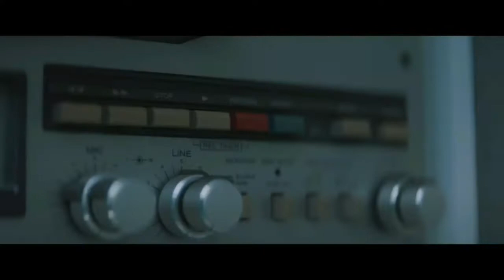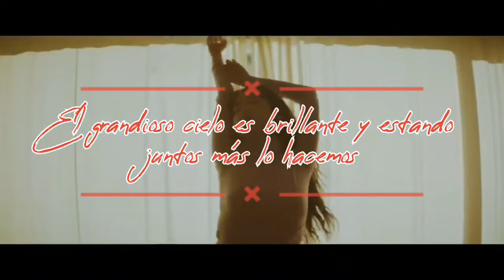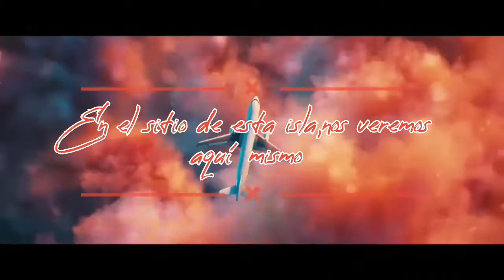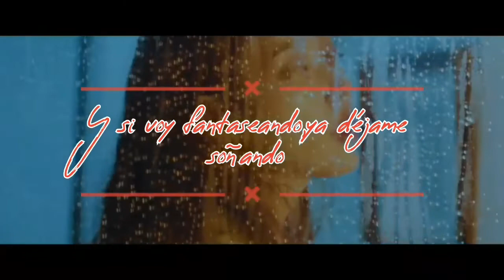EIGHT [Cover en español] SUIBIAN/Coke y Juli🛫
Hey Aquí SUIBIAN Nos Alegra traerles la colaboración es la que estuvieron trabajando nuestra solista que hace de IU Coke y Juli quien hace de Suga en BTG🌺 Esperamos les guste y no olviden dejar su👍 y comentario, Suibian pronto les traera una nueva SORPRESA¡!

Creditos a Nini Kim por su hermosa Adaptación🌹 Gracias☺